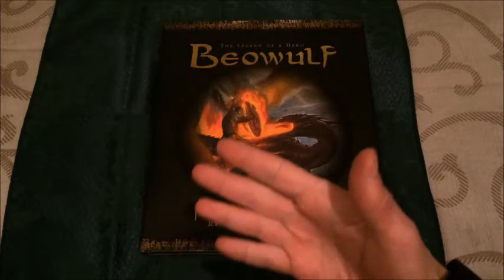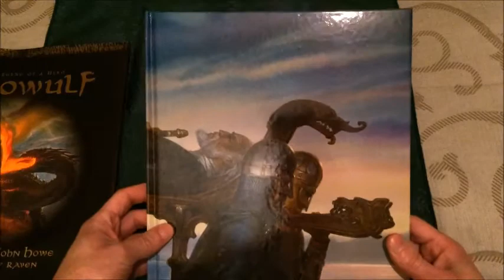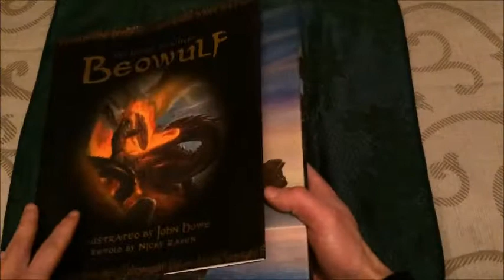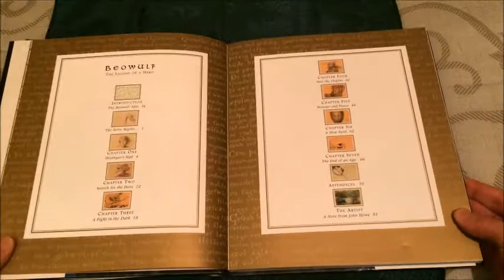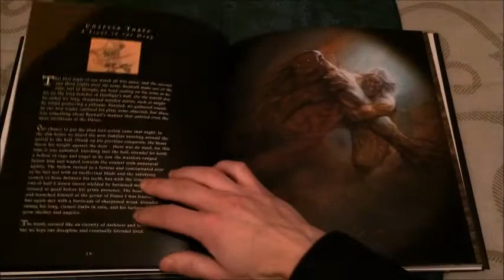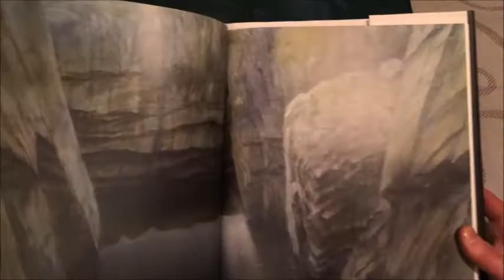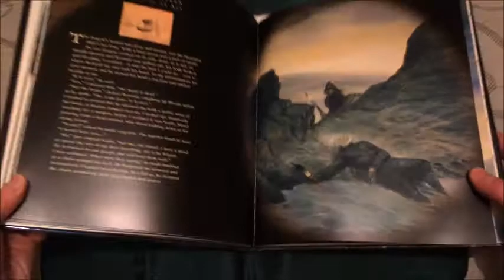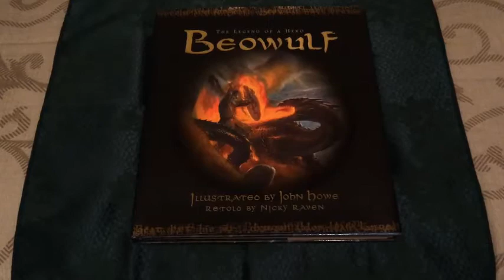Beowulf: The Legend of a Hero - Book Flip Through (Illustrated by John Howe)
Last year, around Christmas, or it was actually close to New Years's Eve, I have bought this splendid illustrated version of the Beowulf poem. A year later I decided to make an EPIC flip through for everyone interested. It is lavishly illustrated by none other than the legendary John Howe and retold by the British writer and storyteller, Nicky Raven. I am a huge fan and follower of John Howe and I also love the Beowulf saga. This edition is an absolute treasure for any collector who's looking to add yet another precious artefact to their fantasy bookshelf. Obviously this one is very, very highly recommended!

Publisher : Templar Publishing; 1st edition (1 Oct. 2007)
Language: : English
Hardcover : 96 pages
Characteristics: EPIC IN EVERY RESPECT!

"Look into the flames and let your minds empty. . . . For this is a tale of blood and heat and ashes."

It is a tale that has been retold countless times through the centuries — and here, in an enthralling edition illustrated by a noted Tolkien artist, the mighty Beowulf is well set to capture new legions of followers. This contemporary retelling of the ancient epic — narrated with a touch of banter by the faithful Wiglaf and featuring vividly dramatic illustrations — follows the mythic hero from his disarming of the gruesome Grendel to his sword battle with the monster’s sea hag mother to his final, fiery showdown with an avenging dragon.

And here: (Amazon US)

Reciting and voice by Julian Glover

Recently I have published a second edition of my book “𝐇𝐞𝐫𝐞𝐬𝐲 & 𝐌𝐞𝐭𝐚𝐩𝐡𝐲𝐬𝐢𝐜𝐬: 𝐄𝐬𝐬𝐚𝐲𝐬 𝐨𝐧 𝐌𝐚𝐠𝐢𝐜𝐤, 𝐀𝐫𝐭, 𝐌𝐮𝐬𝐢𝐜, 𝐂𝐢𝐧𝐞𝐦𝐚, 𝐭𝐡𝐞 𝐎𝐜𝐜𝐮𝐥𝐭 & 𝐭𝐡𝐞 𝐖𝐞𝐢𝐫𝐝 𝐒𝐢𝐝𝐞 𝐨𝐟 𝐄𝐱𝐢𝐬𝐭𝐞𝐧𝐜𝐞” as a paperback and hardcover through Kindle Direct Publishing. I hope I did my best to deliver a quality book product for readers all over the world, and I hope to hear your feedback after you read it. Much love to you all and thank you for supporting me!

Official Witness True Sorcery Merchandise (T-Shirts, hoodies, bandanas, phone cases, cups, ect.)
North America